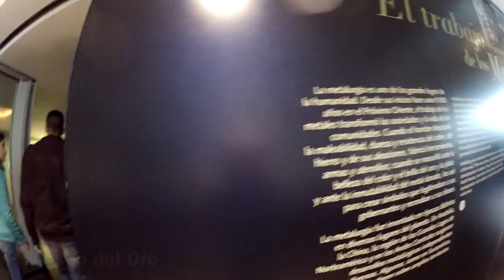Discover Colombia // Part 2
This is the second part of a series of videos surrounding the experiences of the El Dorado 2k14 research team from Australia. The team's placement lasted 3.5 weeks, we visited the capital Bogota, Quinchia, Cartagena, Barranquilla, and Santa Marta. This was the first time we have visited Colombia, or even South America! Hopefully you enjoy it, comment with any suggestions please! :)

Half way through the video the van takes off a bit of the sign above us and scratches it's side. It took a very long time before it finally had enough room to drive away.

Also props to Hayden's juggling skills.

Research Members: Anthony Price, Brody Foy, Hayden Jackson, Lachlan Lindsey, Matthew Brown, Kayle Lyons, Kristy Winter.
Supervisor: Richard Medland.
Footage: Hayden Jackson, Kristy Winter
Editing: Kristy Winter